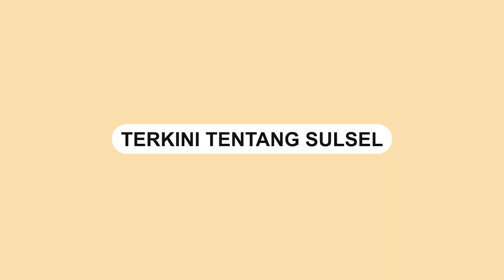Rumah Rusak Akibat Hujan Deras dan Angin Kencang di Makassar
Sebuah rumah rusak akibat hujan deras disertai angin kencang di Jalan Sunu, Kecamatan Tallo, Makassar.

Hujan deras yang disertai angin kencang terjadi pada Rabu, (15/02/2023) siang.

Dalam video memperlihatkan kondisi atap rumah yang dibawa terbang angin kencang.

Tampak Kepala Lurah meninjau lokasi rumah rusak tersebut.

Camat Tallo Alamsyah Sahabuddin juga meninjau lokasi tersebut sekaligus menyerahkan bantuan berupa sembako
Video terkini dan terbaru..